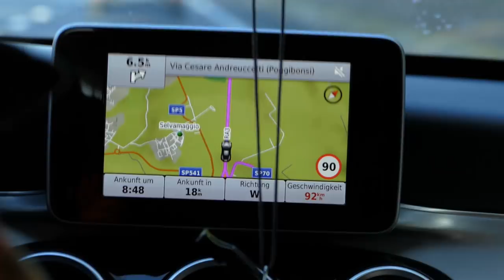Jagen in Italien auf Fasan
Waidmannsheil Freunde,
Ende März zog es mich und zwei Jagdfreunde in den warmen Süden. Das erste Mal jagen außerhalb von Deutschland. Für mich eine sehr besondere Sache und ob es mit dem passenden Fasan geklappt hat, dass könnt ihr in diesem Film sehen!
Euer Tom von Jäger TV